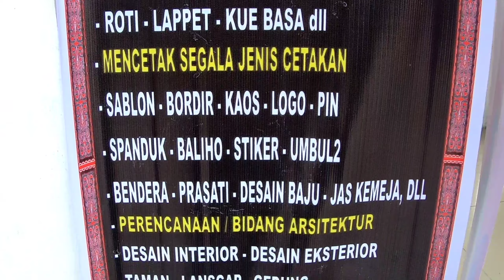Asosiasi UMKM Taput harus jadi Garda terdepan untuk Majukan & Rangkul Pelaku Usaha Tapanuli Utara